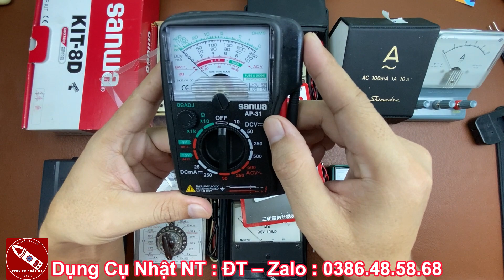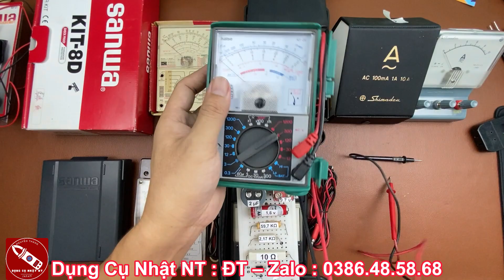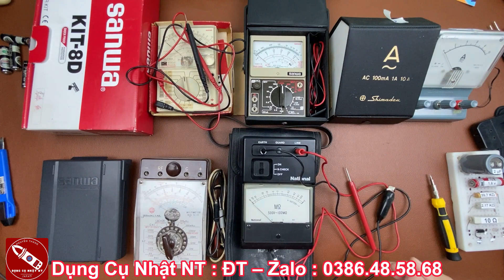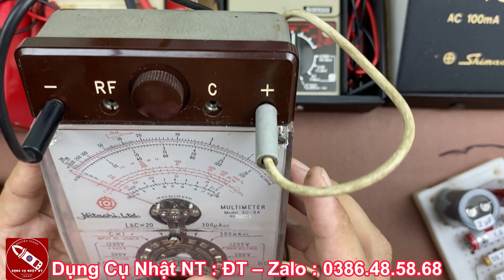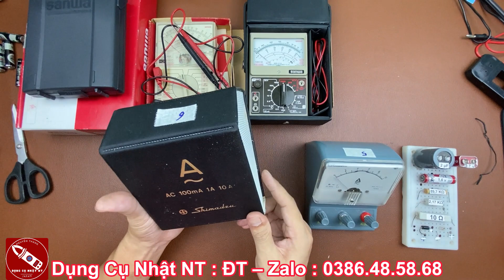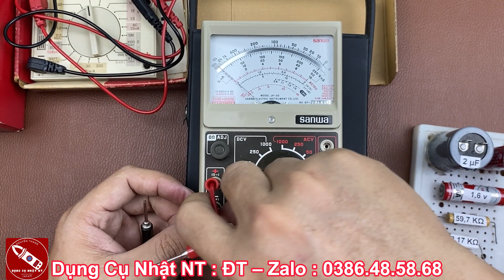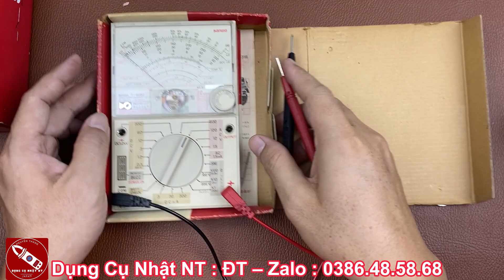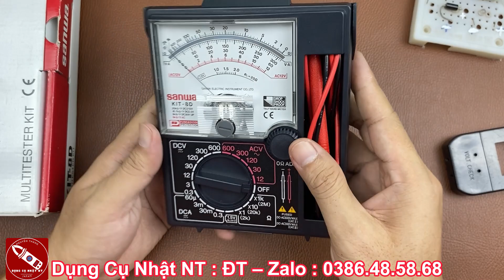Đồng Hồ Đo Điện Vạn Năng | Đồ Nghề Nhật Bãi Ngày 04/10/2023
Báo Giá Và Test Chi Tiết Đồng Hồ Đo Điện Vạn Năng | Đồ Nghề Nhật Bãi Ngày 02/10/2023

👉 Dây đồng hồ đo điện đa năng, Kim đo đồng hồ vạn năng chân to japan ( chân bắp chuối )
👉 Kim Đo Đồng Hồ Vạn Năng Chân Kim ( tự chế bộ kim đo đồng hồ vạn năng )
👉 Dây silicon đồng hồ đo điện vạn năng cao cấp, dây chống cháy đồng hồ đo điện
👉 Dây đồng hồ đo điện, kim đo đồng hồ vạn năng chân nhỏ ( chân kim )
👉 PIN Đồng Hồ Vạn Năng 22.5v Mới ( pin đồng hồ cổ )
👉 Pin Sạc Máy Cạo Râu,ESLV9XL2507 Pin Máy Cắt Tóc Pin Lưu Trữ Panasonic ESLV9XL2507, 3.6V 680Mah
👉 Pin Sạc Máy Cạo Râu,ES-RL15 ,ES-RL34, Pin Máy Cắt Tóc Pin Lưu Trữ Panasonic ES882L2507N, 1.2V
👉 Sạc Máy Cạo Râu Panasonic RC1-79 Mới Chính Hãng (ESRL13K7657) ES-RL13 ES-RL15 ES-RT17
👉 Sạc Máy Cạo Râu Panasonic RC1-74, AC 100-240v Ra 5,4v Cho Máy Chạy Pin 3,6v
👉 Máy cạo râu Panasonic ES6500P nội địa nhật, máy cạo râu mini
👉 Máy cắt tải lông mũi Panasonic nhật kèm pin

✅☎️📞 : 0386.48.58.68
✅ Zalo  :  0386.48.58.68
Từ Khoá
👉Đồng Hồ Đo Điện Vạn Năng | Ampe Kìm Nhật Rẻ Từ 70k
Báo Giá Và Test Chi Tiết Đồng Hồ Đo Điện Vạn Năng | Ampe Kìm Nhật Rẻ Từ 70k
Test Chi Tiết Đồng Hồ Đo Điện Vạn Năng
Test Chi Tiết Ampe Kìm
Báo Giá Chi Tiết Đồng Hồ Đo Điện Vạn Năng Nhật Tuyển Chon
Báo Giá Chi Tiết Ampe Kìm Nhật Rẻ Từ 70k
Đồng Hồ Đo Tụ
Đồng Hồ Đo Điện Vạn Năng
Đồng Hồ Đo Điện Vạn Năng Cổ Hàng Bãi
Đồng Hồ Đo Điện Vạn Năng Nhật Bãi Đồng Hồ Đo Điện Vạn Năng Nhật Cũ
Máy đo điện trở cách điện
Đồng hồ đo điện trở cách điện
Máy cạo râu điện panasonic
Máy cạo râu panasonic
dungcunhatnt